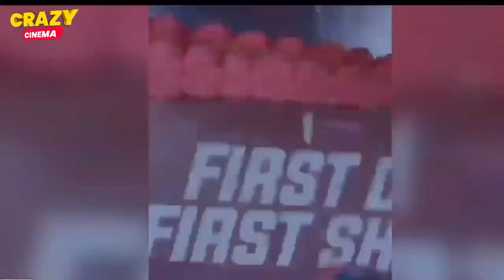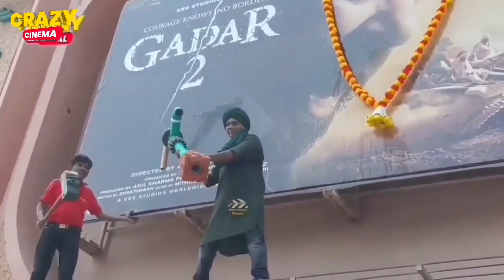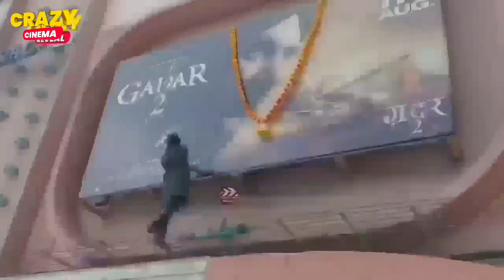jawan vs gadar 2 box office collection 17 day | box office collection today